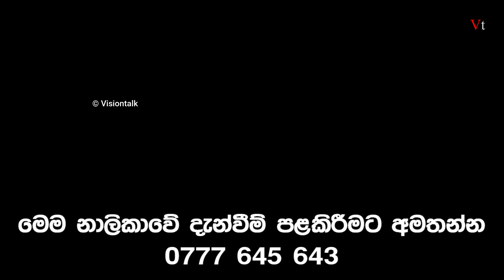voyeurism|Dr.Jeevani Hasantha|psychology in sinhala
do you like to watch sri lankan girls bathing.
Dr jeevani hasantha is a spiritual healing and homeopathy Doctor
jeevani hasantha address -
Kindly make a phone appointment prior to consultation.